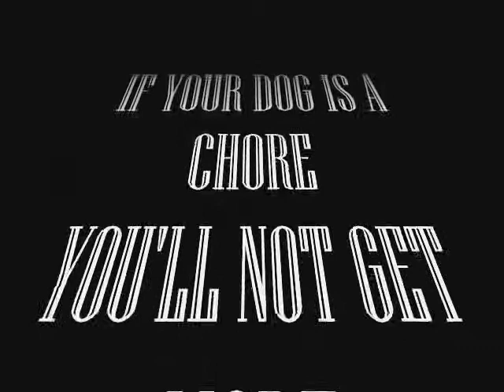BANJO BUNGLE SCAMP